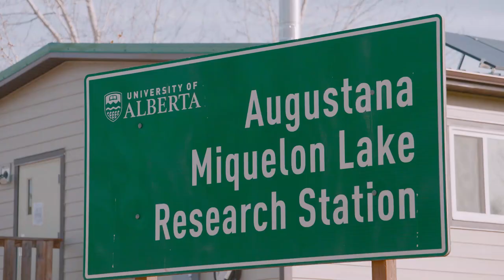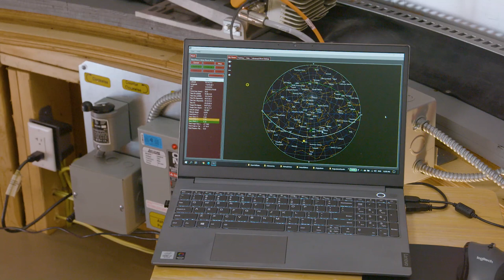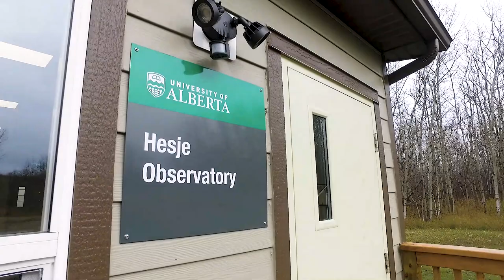Hesje Observatory Launch Video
The University of Alberta Augustana Campus' Hesje Observatory at Miquelon Lake Provincial Park is a path to the stars for the public and students of all ages.

Although University of Alberta buildings are currently closed due to COVID-19 restrictions, we are looking forward to a time, post pandemic, when we can share this wonderful facility.

In order of appearance:
Brian Hesje, alumnus and donor
Peter Berg, Professor of Mathematics & Physics and Department of Science Chair
Demetres Tryphonopoulos, Augustana Faculty Dean
Gerhard Lotz, Associate Professor of Mathematics & Physics
Rae Metrunec, Research Assistant
Glynnis Hood, Professor of Environmental Science and Station Manager

Videographer: Daron Donahue of Donahue Productions

Director: Trina Harrison, Alumni & Donor Relations Coordinator

Editor: Sydney Tancowny, Advancement Communications Coordinator